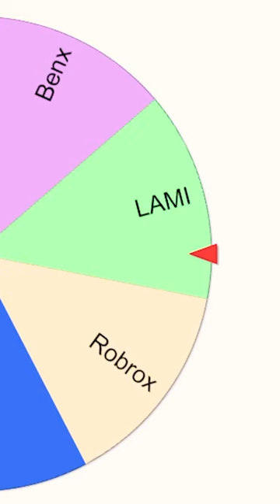Ich male LAMI in Roblox Spray Paint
Unsere Serien „Familie Vogel“, "Im Klassenzimmer" und viele mehr gibt es jetzt auch als Hörspiele auf Spotify, iTunes, Amazon und vielem mehr! Schaut da gern mal vorbei und hört rein, da kommen regelmäßig Folgen online!

Erläuterung zum SPIELMIT Roblox Star Code:
Noch mehr von uns auf Instagram:
Hier findet ihr täglich Videos mit Ally, Felix, Claudia und der Crew, die coole Roblox Serien für euch bereit halten, Toca Life Hacks zeigen und außerdem die neuesten Apps und Games für euch testen! Seid also dabei wenn sie wieder in die verschiedensten Rollen auf Roblox schlüpfen oder für euch interessante Simulatoren ausprobieren! Wir zeigen EUCH die besten Apps und Games.